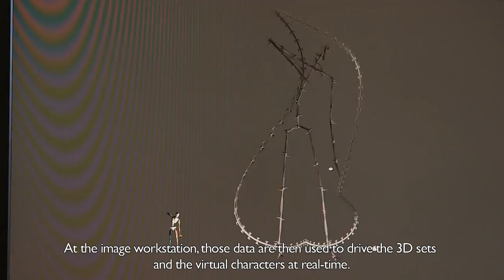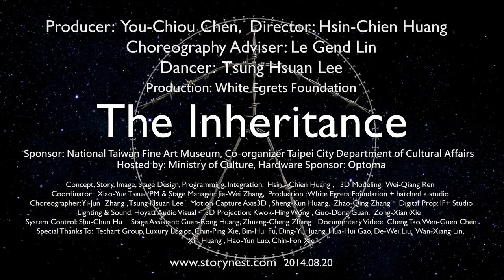New Media Performing Art: "The Inheritance"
This project used an IMU-based wireless motion capture system and applied it to create a mocap sculpture and a real-time mocap performing.

In history, our bodies have always been the instrument and unit for measuring space-time. The artist explored the use of the mocap system as a measuring instrument to enable our body to measure and record memory. The following are the descriptions of the two artworks:

1.The mocap sculpture:
The artist investigated the softness of the human body in relation to the rigid objects that inscribed military rule onto modern Taiwanese society. Using a mocap system he followed his own movements around a military barricade in front of the air force headquarters, and used these data to create a 3D sculpture which shows the original object in its negative form, represented through the movements of a human body around it. With the motion capture device, human body becomes a measuring instrument. The path of human hands are recorded to reconstruct the shapes of the objects that he caressed.

2.Real-time mocap performing:
The artist's childhood memory during Taiwan martial law period was transformed into a series of dances and storytelling about his heritage. The artist investigated the meaning of inheritance and the nature of mocap technology. For example, the technology can replicate the dancer’s motion to virtual CG characters. This process is similar to the human genes copying behavior from generation to generation. Adding noise to mocap data is similar to the mutation process. Blending two motions is comparable to the chromosomal crossover. In the performing, the dancer’s motion data was streaming to a workstation and processed with algorithms such as duplicating, blending, noise-adding, delaying and motion-retargeting in real-time. Then these data drive virtual characters and stage sets in the stereoscopic projected backdrop.

The project has taken place at the former Taiwan Air Force headquarters in August 20th, 2014.